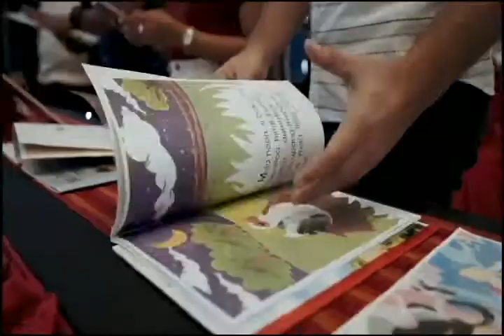Si Chuchay ang Batang Mapagbigay" Entry # ( Kuwentong Pambata - DepEd Storybooks )